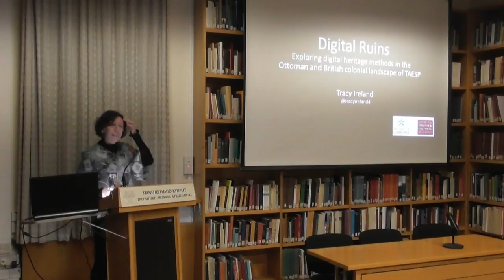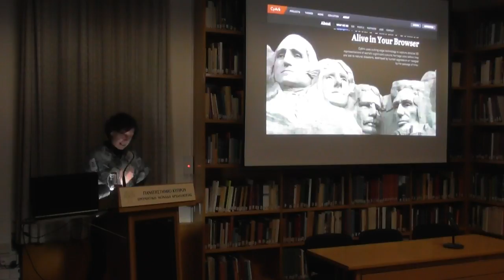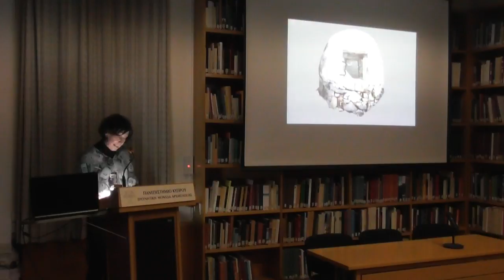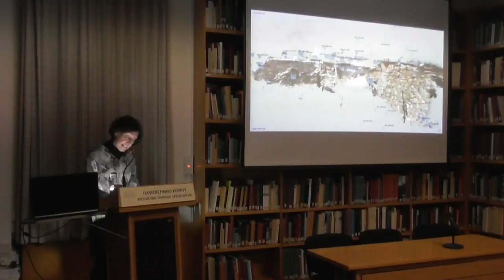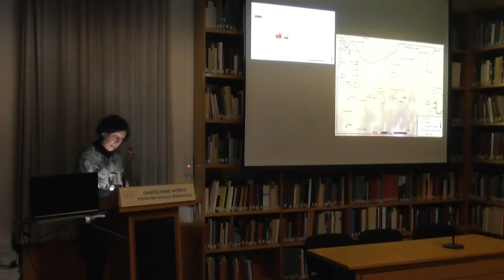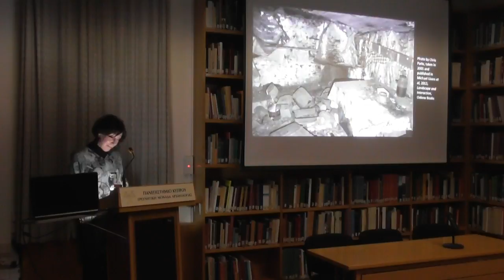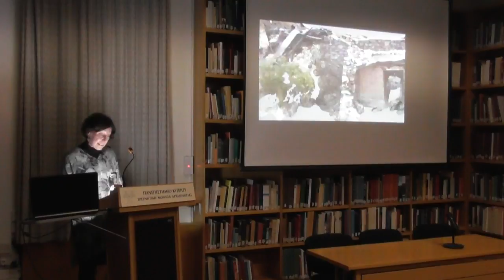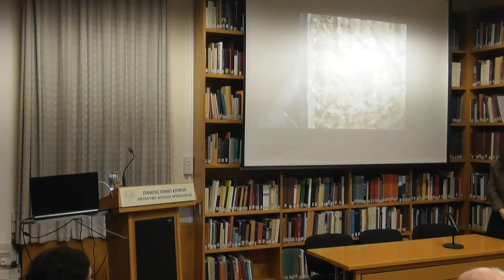Dr Tracy Ireland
“Digital ruins: exploring
 digital heritage methods in the
 Ottoman and British colonial
 landscape of TAESP”